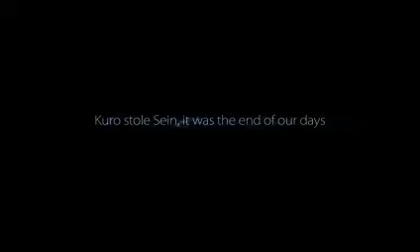Ori - We Made It, Now What?